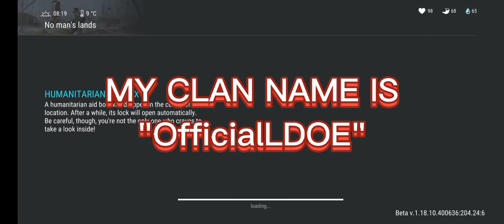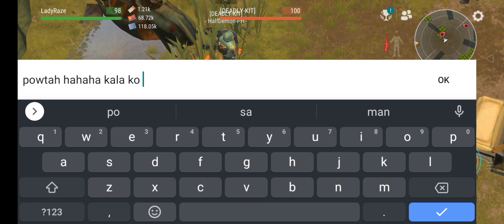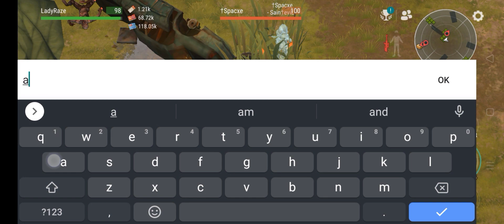DAILY PVP EP 172 (Chillin' in the battleground) - Last Day On Earth: Survival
(LDOE: SURVIVAL | OFFICIAL GROUP PHILIPPINES)

MUSIC TITLE: I wish/black/you and I